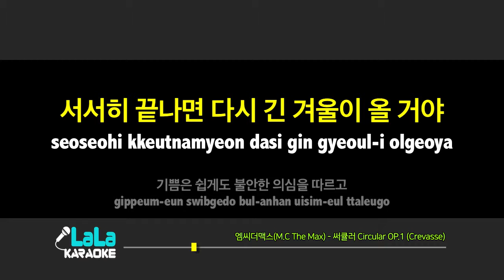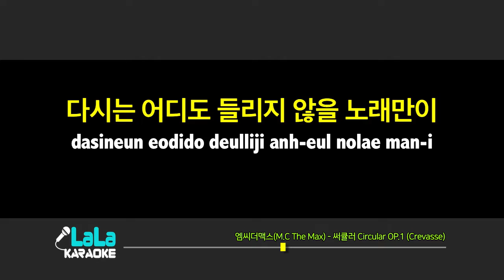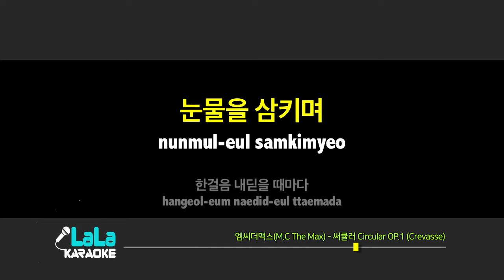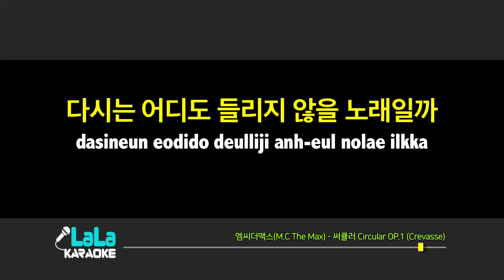엠씨더맥스(M.C The Max) - 써큘러 Circular OP.1 (Crevasse) 노래방 LaLaKaraoke Kpop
엠씨더맥스(M.C The Max) - 써큘러 Circular OP.1 (Crevasse)  노래방 (karaoke)

엠씨더맥스(M.C The Max) - 써큘러 Circular OP.1 (Crevasse)  Karaoke (Instrumental)